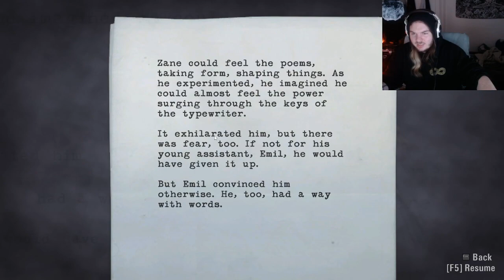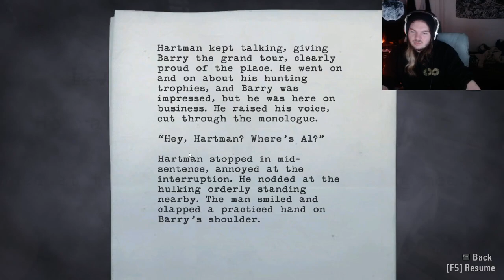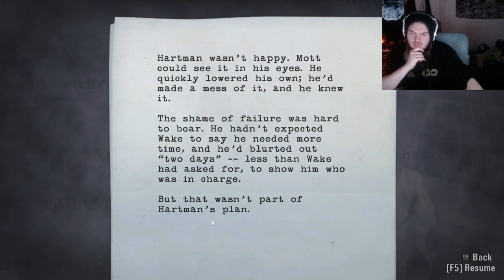Odin and Tor | Alan Wake - Part 15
This game has actually been getting weirder an weirder, I don't know if it's a good thing or a bad thing yet.